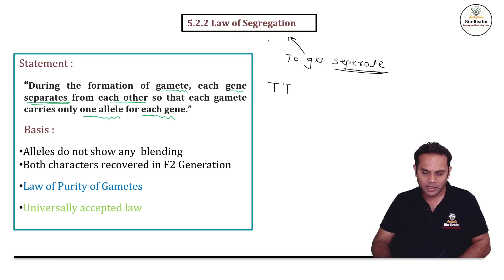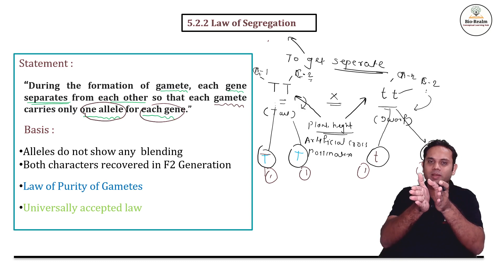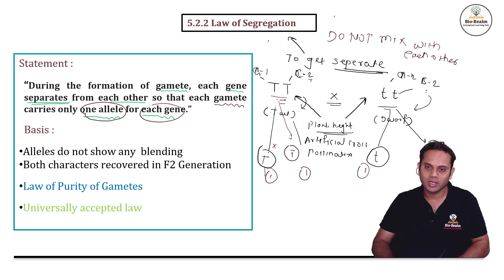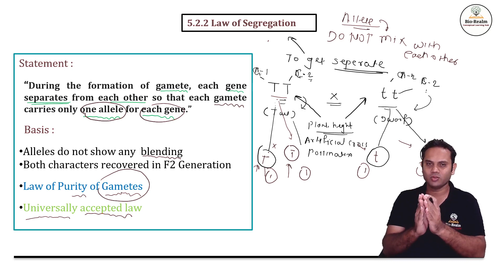Law of Segregation | Principles of Inheritance and Variation | NEET |CBSE 12 th | Bio- Realm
This video conceptually explains law of segregation